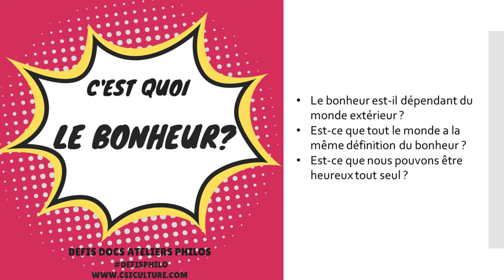Pauses contes philo Réfléchis bien Le bonheur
Les Pauses Contes Philo , ce sont des lectures de contes ou de paraboles philosophiques  .
ou sur YouTube
Marjorie Decriem, professeur documentaliste